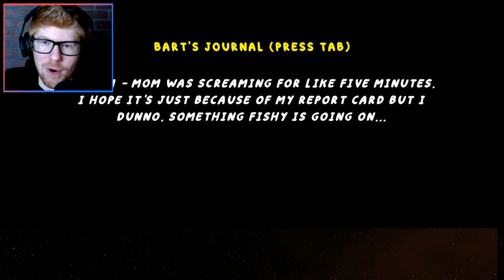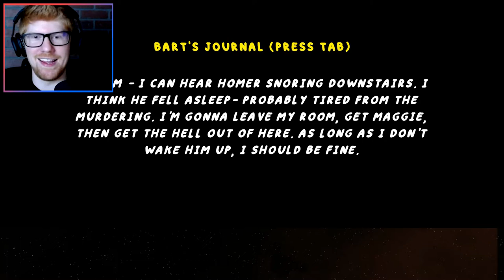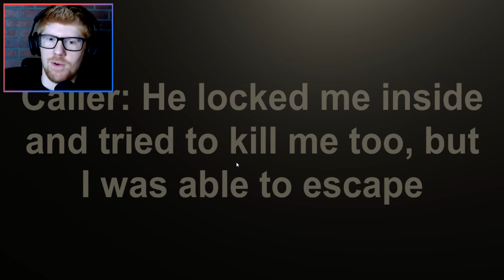EVIL SIMPSONS! || Homer's Homicide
I've always been afraid of Homers. In school, it was the one who wrote The Odyssey. Now, it's this one. Homer Simpson has snapped, and is on a killing spree, the worst kind of spree! (I prefer "shopping", myself). Now, Bart must rescue Maggie, and get out of here, before the ol' man finds us (spoilers: he's very stupid).